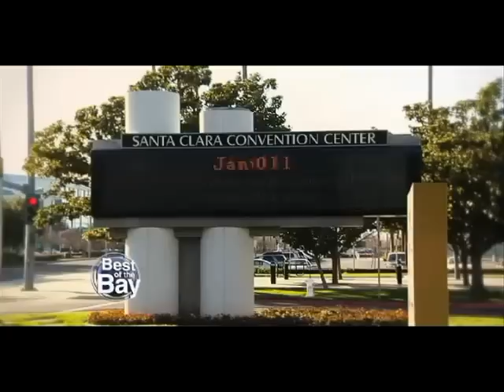People Are Talking About the Travel & Adventure Shows